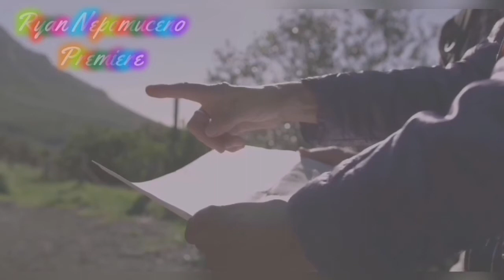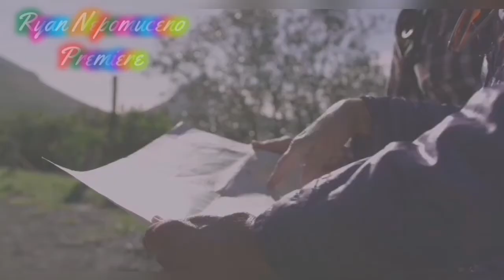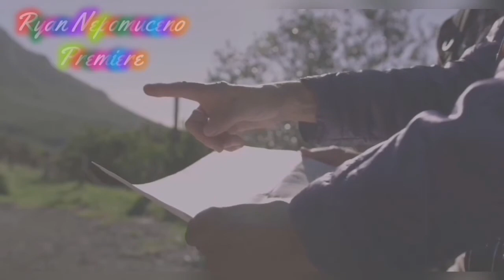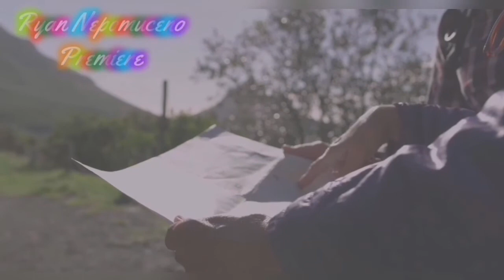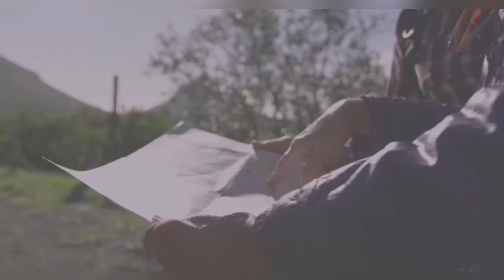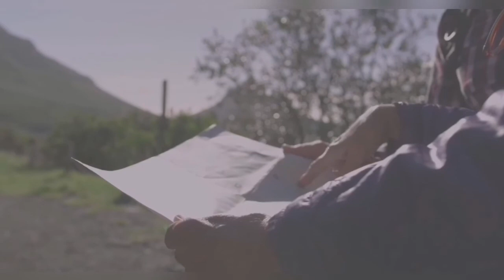Feel the nature, streaming music vedio no copyright.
FREE Stock Photos from PikWizard
Search free high-resolutions photos...

Photos
Videos
Most Popular
Sign In
User Agreement
This website is operated by Wavebreak Media Ltd, with registered offices at; Unit 3, West Point Business Park, Ballincollig, Cork, Ireland. The following is a legal agreement between you and Wave Break Media Limited.

These terms of use (“Terms”) govern the access, browsing and use by the users (“User” or “Users”, as applicable) of this website and the websites run by Wavebreak Media as well as the services rendered through the Websites (“Service” or “Services”, as applicable) which include the download, sharing, editing and use of the content.

#[02:26:02]nonstopMusicNatureview